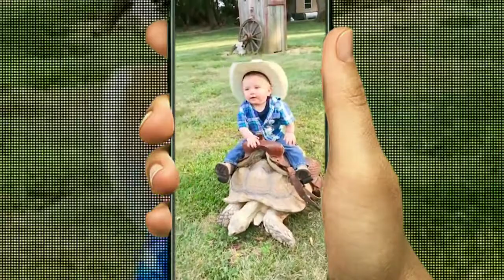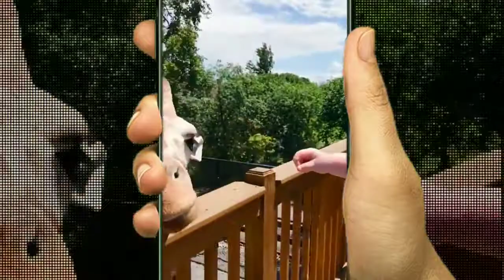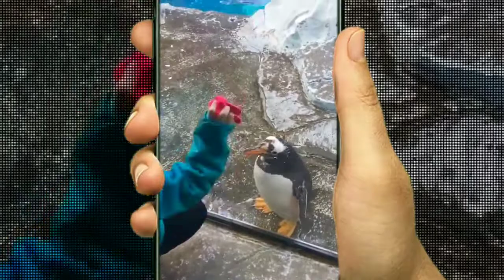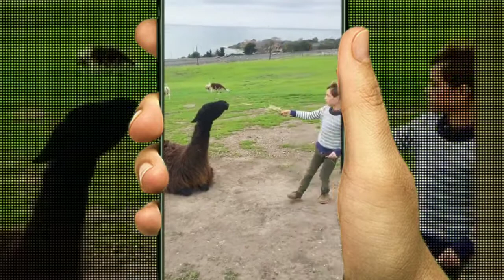CUTE KIDS V/S THE ZOO ANIMALS !!! | FUNNY COMPILATION 😂😂